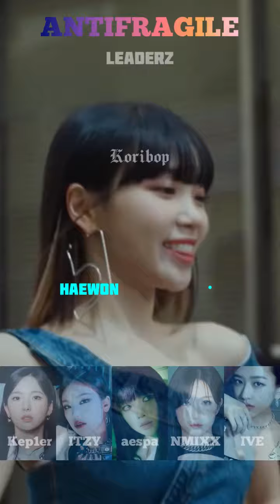How would 4th Gen Leader sing ‘ANTIFRAGILE’ - LE SSERAFIM | Vertical Video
How would sing + Line distribution
Vertical Video

4th Gen Leader
Kep1er : Yujin
ITZY : Yeji
aespa : Karina
NMIXX : Haewon
IVE : Yujin

ANTIFRAGILE original song by LE SSERAFIM

Thumbnail inspired by wuju nim
Layout inspired by random_k nim